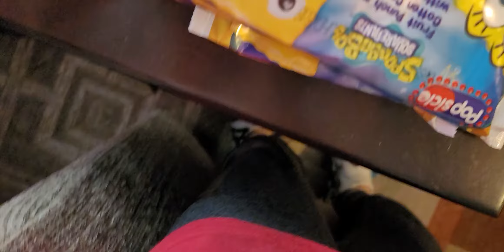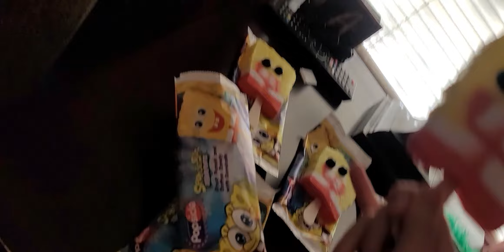opening spongebob Popsicles!